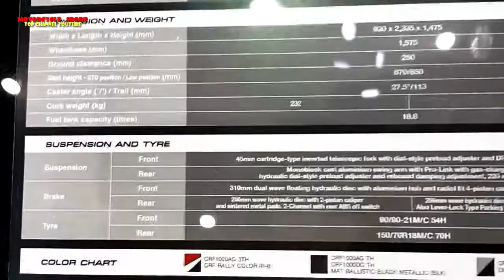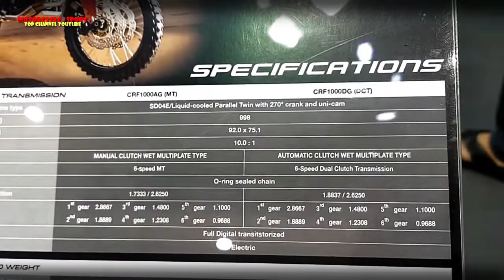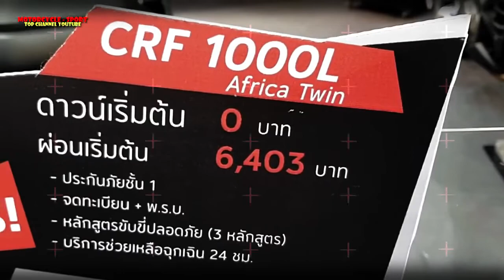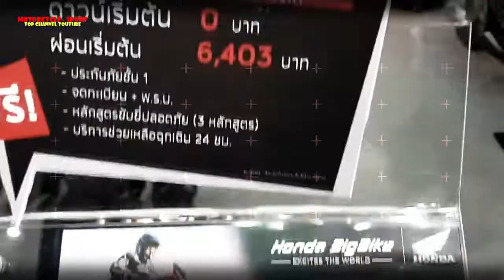NEW Honda CRF 1000L Africa Twin | Motorcycle-Sport!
NEW Honda CRF 1000L Africa Twin | Motorcycle-Sport! Motorcycle is a youtube channel which discusses both the motorbike motorcycle road rage, motorcycle stunts, motorcycle drifting and also discuss what information the latest type of motor current, for more details, please refer to the following channels

Motorcycle-Sport